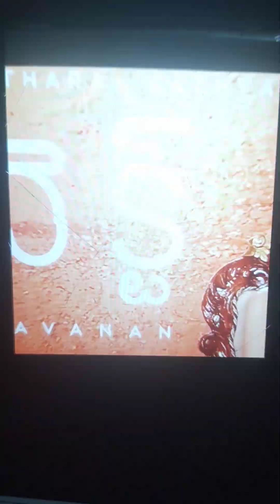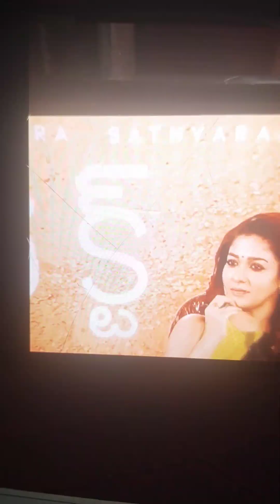how to translate nayanatara interview with suma from English to telugu | by praya English| part 2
how to translate nayanatara interview with suma from English to telugu